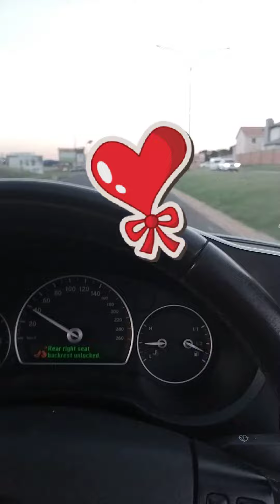Amazing video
VideoEditor.